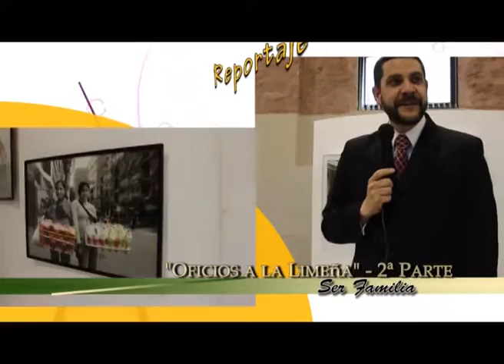"Oficios a La Limeña" - 2ª Parte